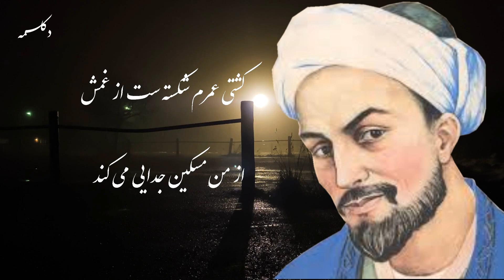Persian Poetry (یار با ما بی وفایی می کند) دکلمه شعر سعدی شیرازی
یار با ما بی‌وفایی می‌کند

بی‌گناه از من جدایی می‌کند

شمع جانم را بکشت آن بی‌وفا

جای دیگر روشنایی می‌کند

می‌کند با خویش خود بیگانگی

با غریبان آشنایی می‌کند

جوفروش است آن نگار سنگدل

با من او گندم نمایی می‌کند

یار من اوباش و قلاش است و رند

بر من او خود پارسایی می‌کند

ای مسلمانان به فریادم رسید

کان فلانی بی‌وفایی می‌کند

کشتی عمرم شکسته‌ست از غمش

از من مسکین جدایی می‌کند

آنچه با من می‌کند اندر زمان

آفت دور سمایی می‌کند

سعدی شیرین سخن در راه عشق

از لبش بوسی گدایی می‌کند
شعر:سعدی شیرازی
دکلمه:خلیل احمد اعظمی